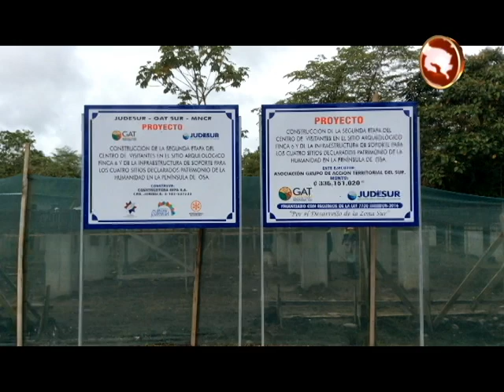Más de 373 millones de colones se invierten en nuevo edificio en el sitio Museo Finca 6 en Osa